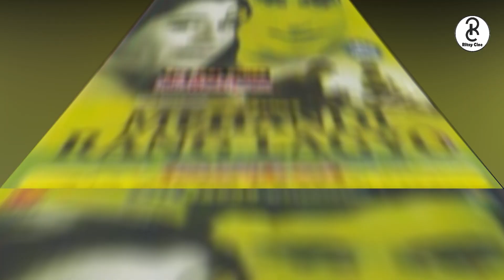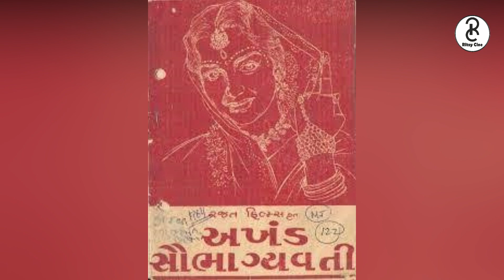Manna Dey Singing A Gujarati Movie Songs ગુજરાતને ગૌરવ અપાવનાર ગીતો મન્ના ડેના સ્વરમાં